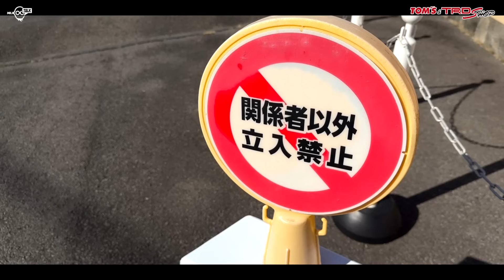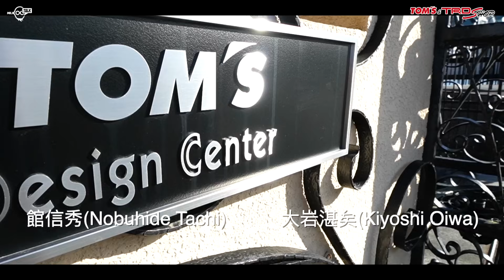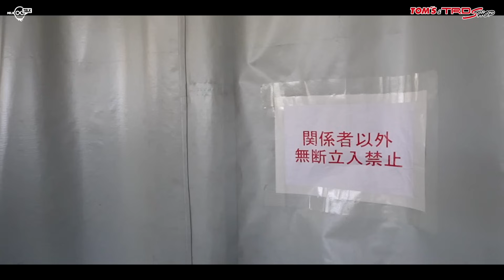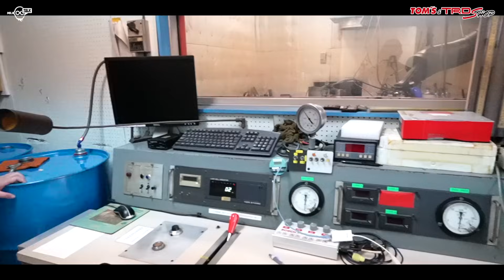深入TOM'S重地！賽車部門及開發部！首次亮相公開！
趁著今次東京車展期間，有幸得到本港 TOM'S & TRD Shop 幫忙之下，去深入採訪日本TOM'S改裝工場入賽車部門的核心地方，部份地區更加是首次公開拍攝，想更了解TOM'S賽車部門，好多意想不到的首次說給大家知！